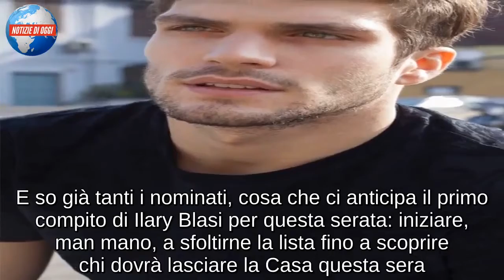Grande Fratello Vip, seconda puntata / Diretta ed eliminato: Elia Fongaro a rischio? Lory Del Santo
Torna questa sera l'appuntamento col Grande Fratello Vip 2018. La seconda puntata andrà in onda a partire dalle 21.30, subito dopo Striscia La Notizia, e ci accompagnerà per molte ore. Finalmente si entra nel vivo del gioco, visto che la prima puntata è servita al pubblico soltanto per conoscere i componenti di questa terza edizione. E so già tanti i nominati, cosa che ci anticipa il primo compito di Ilary Blasi per questa serata: iniziare, man mano, a sfoltirne la lista fino a scoprire chi dovrà lasciare la Casa questa sera. Ricordiamo, infatti, che in nomination ci sono: Jane Alexander, Stefano Sala, Francesco Monte, Le Donatella, Andrea Mainardi, Walter Nudo, Martina Hamdy, Enrico Silvestrin, Lisa Fusco ed Elia Fongaro. Ben 10, quindi, i nominati della prima puntata ma chi rischia realmente di abbandonare la Casa?

GRANDE FRATELLO VIP 2018: CHI LASCERÀ LA CASA?
Gli indizi che arrivano dai social ci fanno intuire che due sono i concorrenti più a rischio: da una parte l'ex velino Elia Fongaro, protagonista in settimana anche di uno scontro con Maurizio Battista; è Martina Hamdy, che risulta essere il concorrente meno conosciuto dal pubblico a casa. Che sia, quindi, tra loro due l'eliminato di questa sera? Ricordiamo, inoltre, che gli inquilini sono stati divisi in due gruppi. Da una parte troviamo i Cavernicoli, composti da Eleonora Giorgi, Jane Alexander, Walter Nudo, Stefano Sala, Ivan Cattaneo, Martina Hamdy, Le Donatella, Francesco Monte e Andrea Mainardi (e vanno a comporre la squadra rossa). Tutti gli altri fanno invece parte della squadra blu e hanno vissuto questa prima settimana nella Casa.

I PRIMI PRONOSTICI E L'INGRESSO DI LORY DEL SANTO
Questa sera le due squadre avranno modo di ricongiungersi e stare insieme per tutta la durata della puntata. Questo, però, fino a quando con una prova vedremo quale dei due gruppi dovrà vivere nella Caverna: toccherà ancora alla squadra rossa oppure i blu dovranno abbandonare gli agi della Casa? Ma questa sera potrebbe anche vedere l'ingresso di un nuovo concorrente, destinato a far discutere molto: Lory Del Santo, colpita recentemente da un terribile lutto, la morte del figlio Loren. Quindi, racconterà a Ilary Blasi, ad Alfonso Signorini e al pubblico le motivazioni della decisione presa in merito alla sua partecipazione al programma. Intanto iniziano anche a nascere i primi pronostici sul papabile vincitore di questa edizione del Grande Fratello Vip 2018 e questi sembrano proclamare Francesco Monte. Al momento, l'ex tronista è tra i più amati del pubblico a Casa: riuscirà a mantenere questo primato nel corso delle prossime settimane?